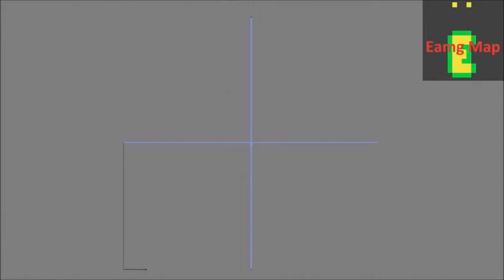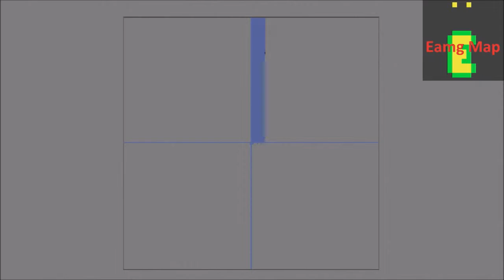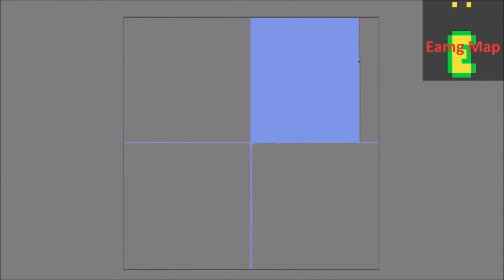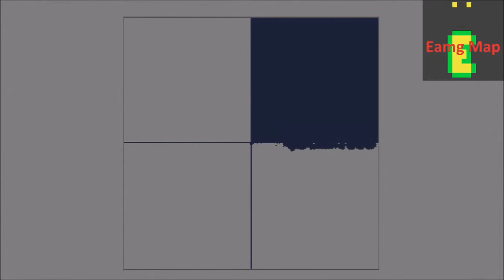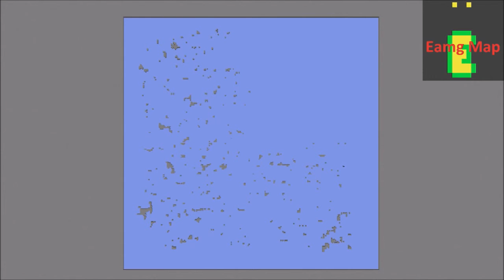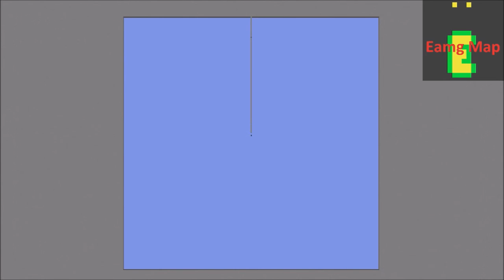Minecraft Time Lapse: Eamg Map Build - Part Five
Part five of six of my time lapse of me building an adventure map in Minecraft. Enjoy!

0:10 - Sky High By Elektronomia
4:06 - Shadows By it's different (feat. Miss Mary)
7:19 - Clouds By Anna Yvette & AFK
12:03 - Speed By Jim Yosef